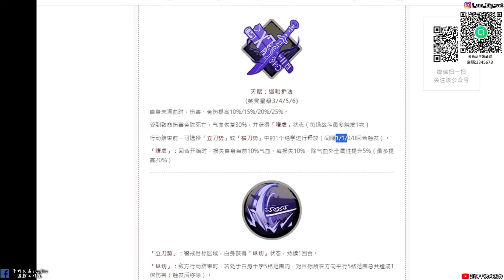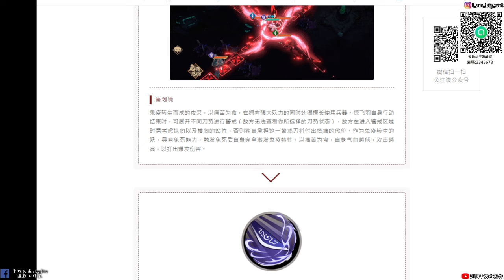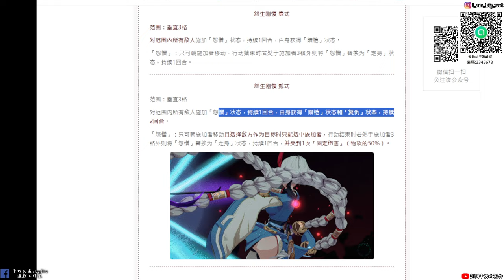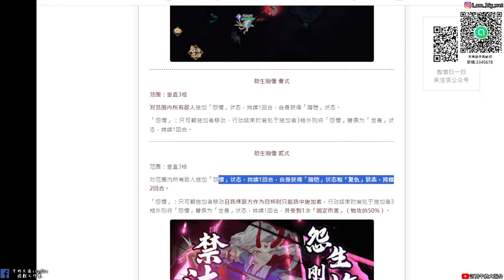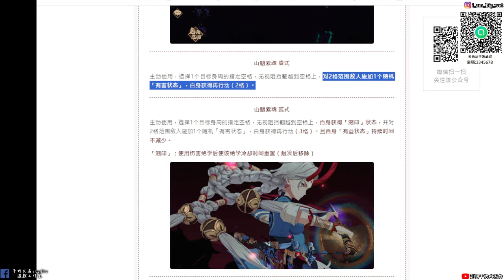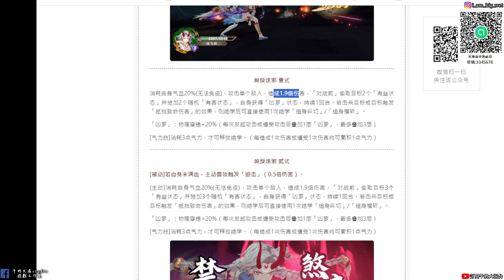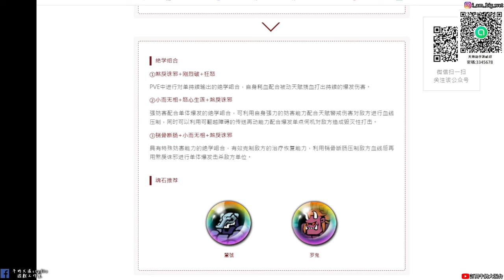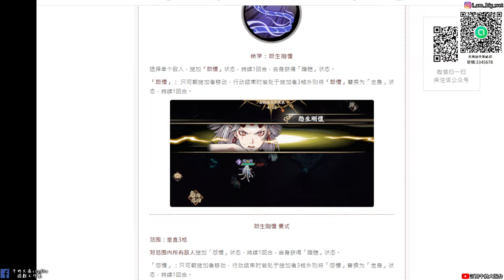【天地劫手遊】驚飛羽|暗屬鐵衛|超強猛士自帶3C?|想觸發免死 沒用的!|技能介紹|牛奶大濕台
2.如果有喜歡天地劫手遊的朋友，可以加入大濕的LINE社群
密碼:3345678